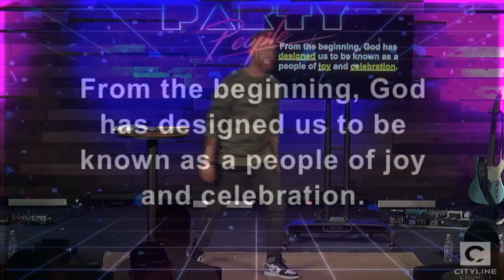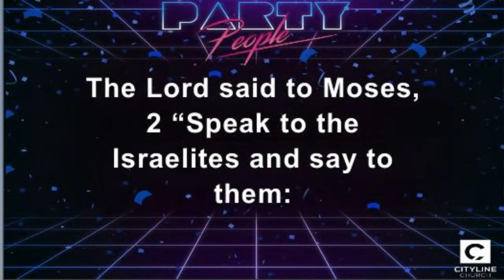Party People "This is how we do it" | Cityline Church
Lead Pastor - Jack Anthony Sheets

God has always been a God of celebration. And God has invited His people to celebrate regularly. To God, parties had a purpose. Partying was an act of worship was demonstrated in many Old Testament feasts and festivals, which God commanded his people to hold in order to celebrate and remember the good things he had done for them. These events were a celebration and a foreshadowing of what was to come. God shows us that celebration is a priority….

We Celebrate to= Remember God’s Faithfulness and Anticipate his promises. And we are to live in the joy and the hope we have because of Jesus. We are free to party with a real reason to celebrate! Living life as a Party People should be a part of the everyday rhythm of those who follow Jesus.

We believe that you can belong before you believe at Cityline church. Please enjoy our online worship experience.

Cityline Online is a nondenominational Christian organization in Lakewood. Los Angeles and Orange county are Cityline church's surrounding cities. If you are looking for a local church near Los Angeles, Orange County, Lakewood, Bellflower, Norwalk, Long beach, Paramount, Artesia, Hawaiian Gardens, Signal Hill, Los Alamitos, La Palma, Rossmoor, Compton, Downey, Cypress, Lynwood, come join us on Sunday Morning at

6236 WOODRUFF AVE. LAKEWOOD, CA 90713 SUNDAY SERVICES 8:30 AM - 10:00 AM - 11:30 AM